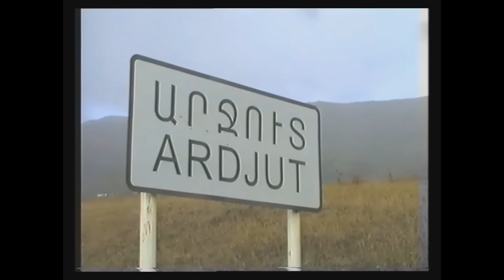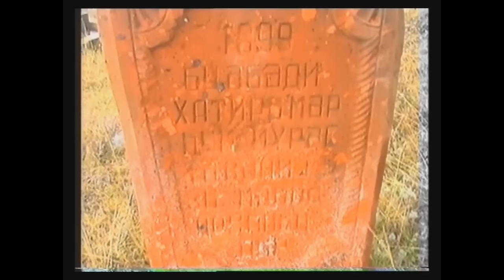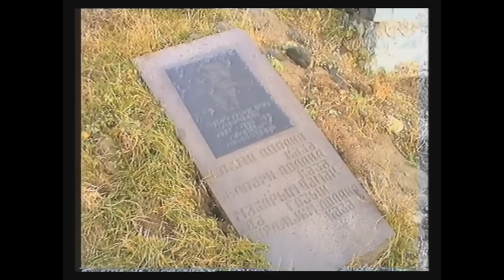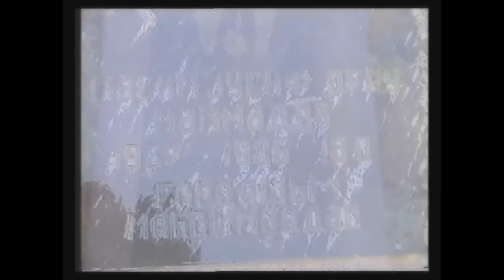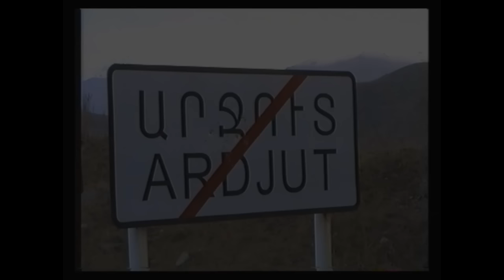Arcut wmv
Arcut